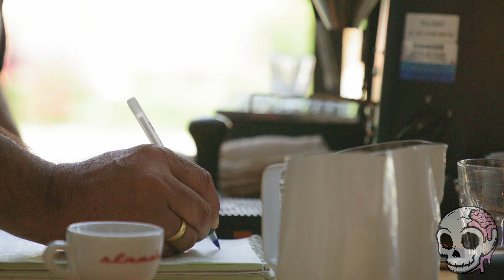Intergalactic Space Lord runs as MP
The dark lord has arrived. Lord Buckethead could be the new Prime Minister of the UK (at some point in the future). We talk about this very odd political figure and intergalactic space lord in today's video.